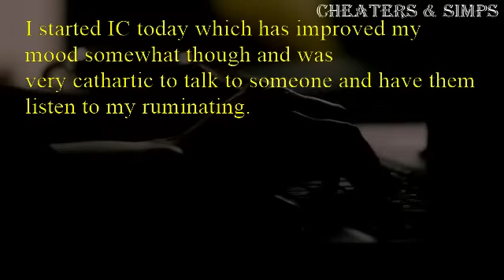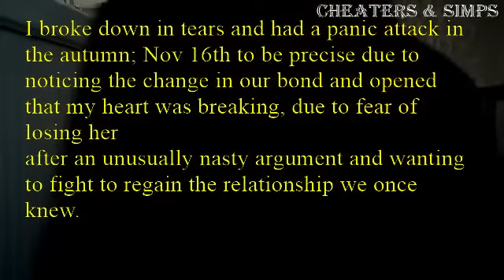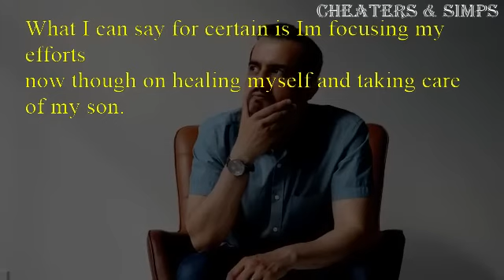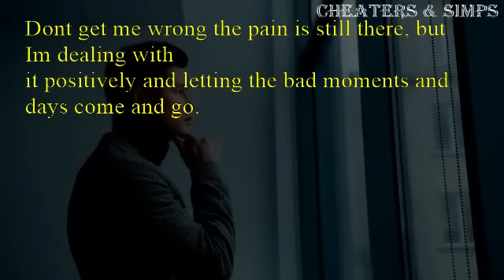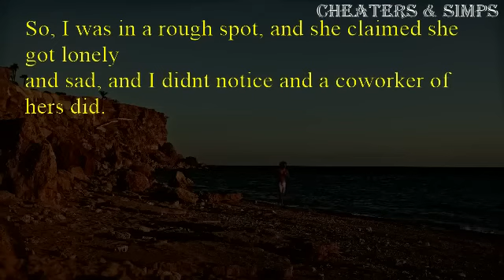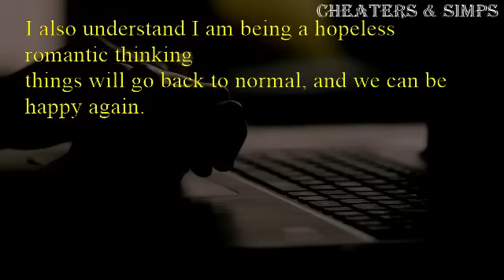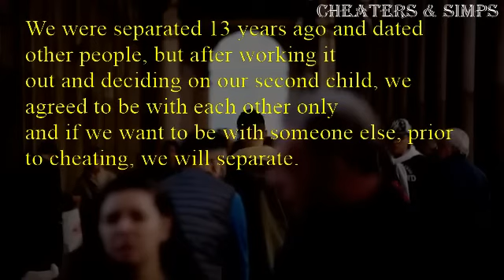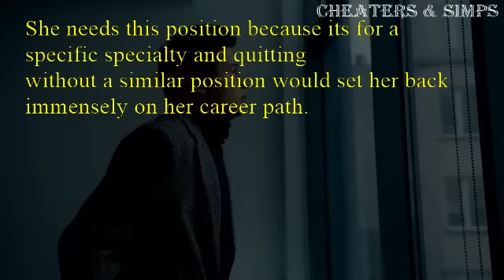He found out his partner of 16 years and mother of their 6 year old son has been having an affair